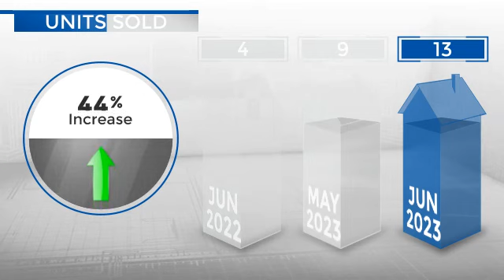Cherry Hills Village,CO, Real Estate Market Update from REMAX Alliance,July, 2023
REMAX Alliance Video Update recapping market activity within Cherry Hills Village, CO, during the month of July, 2023